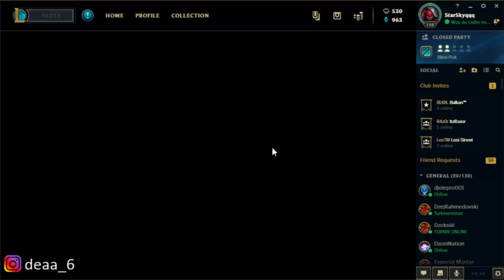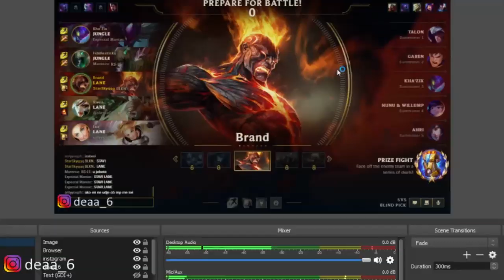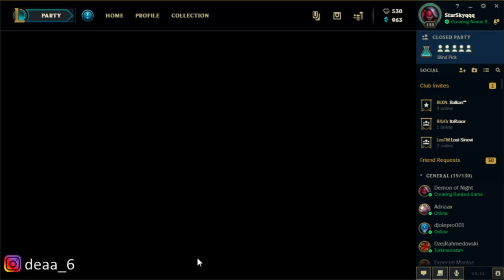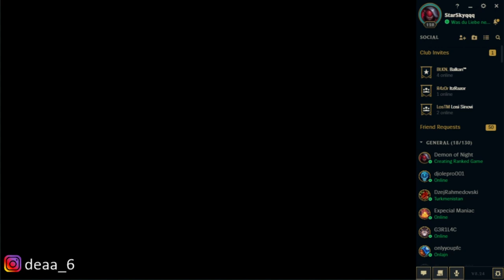Boli me kicma koliko ih nosim! w/Marence